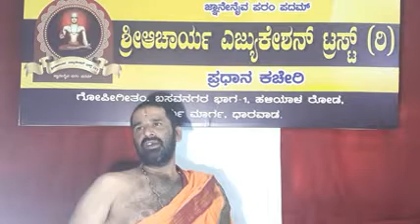Vishwamitra maharshi (Bhavya Bharata)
Dr.Bhimasenacharya Malagi

For giving GURUDAKSHINA,
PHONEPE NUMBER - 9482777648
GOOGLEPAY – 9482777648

Via Bank :
A/c Name : Shri Acharya Education Trust (R)
Bank Name : Canara Bank, KUC BR, Dharwad
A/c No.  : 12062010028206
IFSC : CNRB0011206

For Foreign Devotees,
Swift code : CNRB INBB BFD